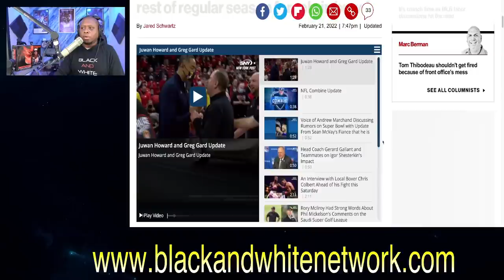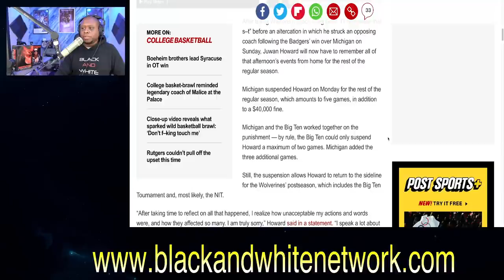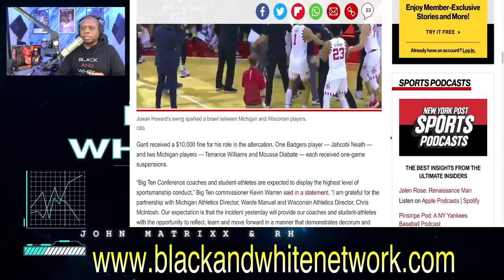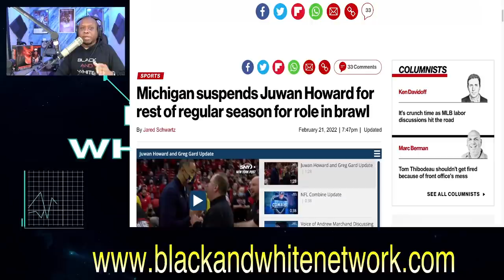Michigan SUSPENDS and FINES Juwan Howard for the rest of the regular season for starting a BRAWL!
Business Address:
14237 E SAM HOUSTON PKWY N STE 200
BOX 147